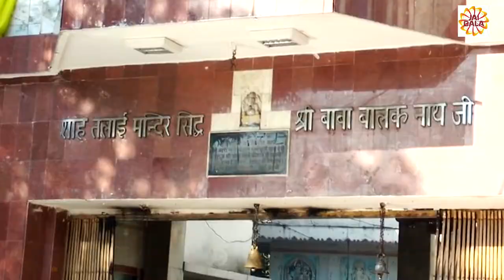Chimtay wala jogi // Sunil Bawa // Sona Kaur // Jai Bala Music // Latest Bhet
Singer         Sunil Bawa
                    Sona Kaur
Music         Sunil Bawa
Camera      Sonu Sharma
Video         Satvinder Lucky
Lyrics        Preet Purhera
Producer   Anil kumar Chuhan
Label           Jai Bala Music